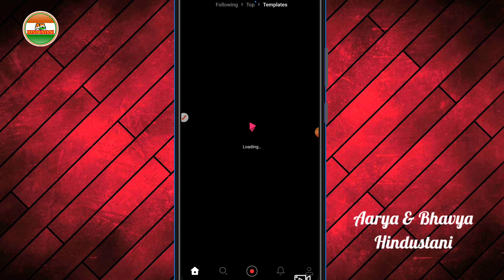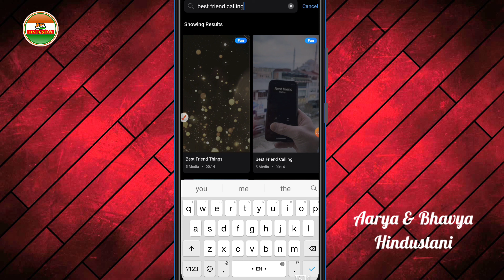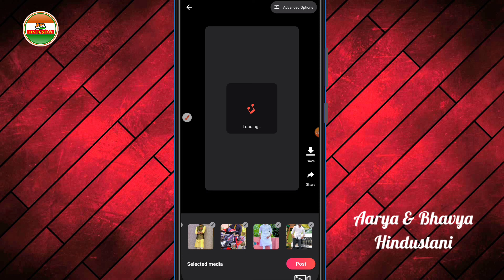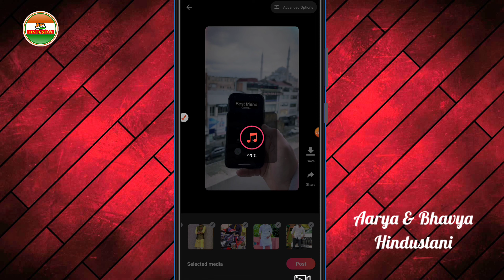Photo Editing Reels Video || Best Friend Calling Templates In Rizzle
@Manoj Dey  Photo Editing Reels Video || Best Friend Calling Templates In Rizzle

Hello Doston!
Namaskar.

Doston!
Aaj Ke Iss Video Me Hum Aap Logon Ko Batayenge Ki Photo Se Video Editing Kaise Karte Hain.